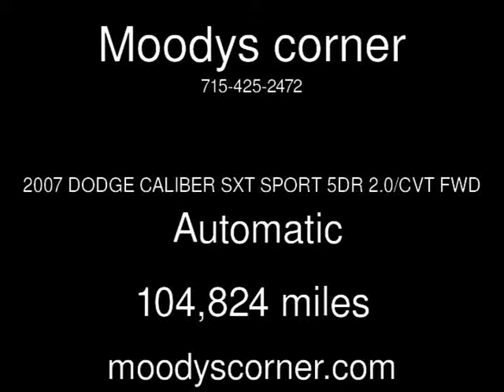2007 DODGE CALIBER SXT SPORT 5DR 2.0/CVT FWD Used Cars - River Falls,Wisconsin - 2013-12-28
See more details about this used car This 2007 DODGE CALIBER SXT SPORT 5DR 2.0/CVT FWD with 104,824 miles is for sale at Moodys corner.